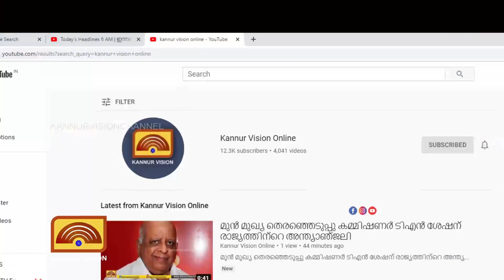ഡെപ്പോസിറ്റിൽ 75% ഇളവ് കുടുംബശ്രീക്ക് മുന്നിൽ നിർദ്ദേശം വെച്ച് കോർപറേഷൻ .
ഡെപ്പോസിറ്റിൽ 75% ഇളവ് കുടുംബശ്രീക്ക് മുന്നിൽ നിർദ്ദേശം വെച്ച് കോർപറേഷൻ . കണ്ണൂരിലെ ടേസ്റ്റി ഹട്ട് സമരം തീരാൻ സാധ്യത.